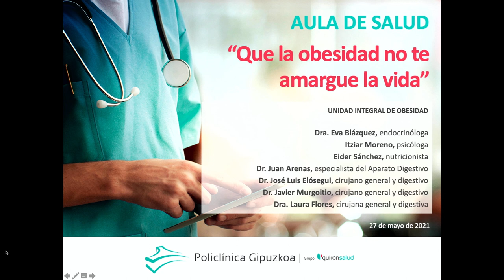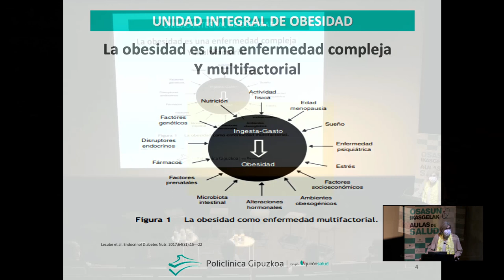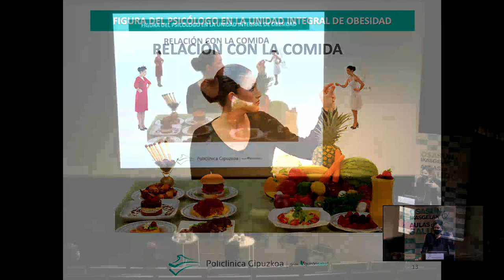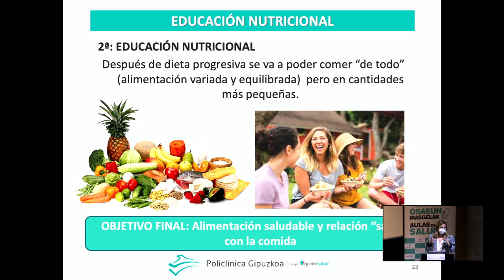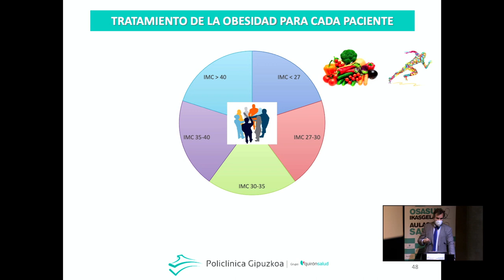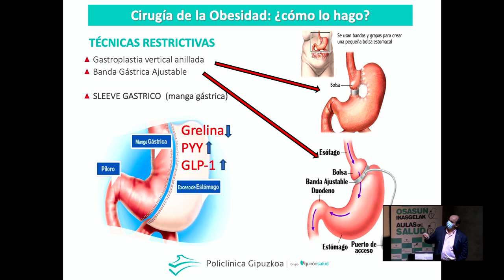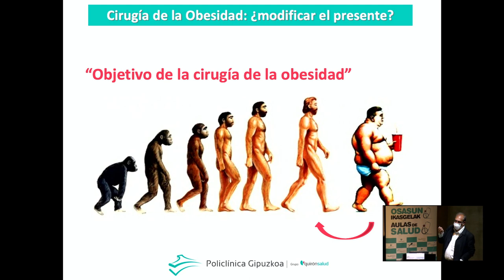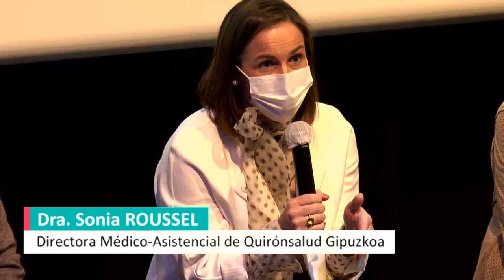Aula de Salud "Que la obesidad no te amargue la vida"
Ayer, 27 de mayo, tuvo lugar en el Aquarium de San Sebastián, a las 18 horas, una charla coloquio bajo el título: "Qué la obesidad no te amargue la vida". Participaron en la charla como ponentes además de la endocrinóloga Eva Blázquez, la nutricionista Eider Sánchez, la psicóloga, Itziar Moreno, el especialista en aparato digestivo, Juan Arenas y los cirujanos generales, José Luís Elósegui y Javier Murgoitio.

En este Aula de Salud sobre obesidad se presentaron además los testimonios de dos pacientes operadas de obesidad mediante cirugía bariátrica en Policlínica Gipuzkoa, que compartieron su historia con los asistentes al Aula de Salud.